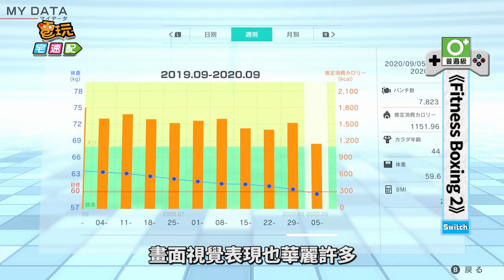想要瘦？想要美？跟著遊戲一起動起來吧！_電玩宅速配20200918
去年年底熱賣的《健身環大冒險》，你買到了嗎？看著畫面中又瘦又美的新垣結衣，
你是不是很羨慕呢？現在Switch上，又將推出一款健身運動的遊戲！
《Fitness Boxing 2》收錄了各種拳擊的動作，只要按照-指示揮拳，
就可以運動全身。除了體感系統的強化之外，畫面視覺表現也華麗許多，
而且還支援2人同時遊玩唷！

本作更加入了3位新的教練，總共9位教練來協助你健身，應援你的運動生活。
遊戲中也包含了許多新的課程與樂曲，讓你越動越有樂趣，
另外還支援繁體中文！買不到《健身環大冒險》沒關係！
《Fitness Boxing 2》12月3日就要上市囉，想要輕鬆運動，
又可以維持完美體態，趕快一起動一下吧！